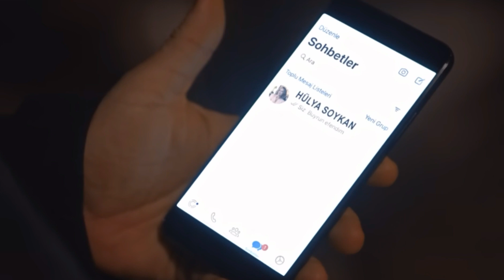سریال ترکی عائله ( خانواده ) - قسمت 1 / Aile Turkish Series - Episode 1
Created by Artemis Channel (Artemis Chanel)